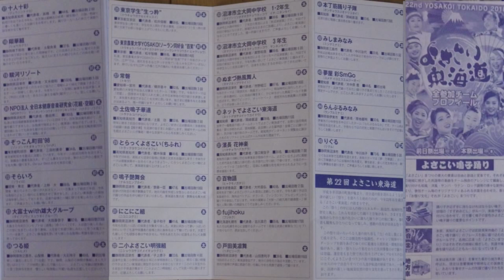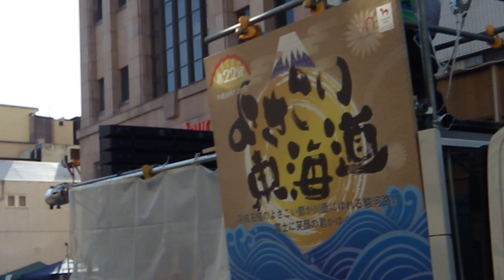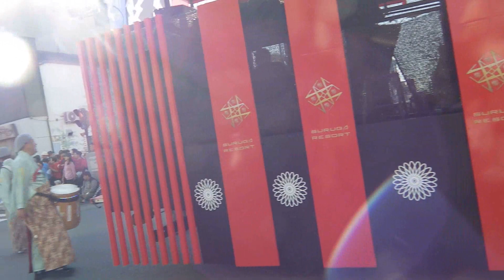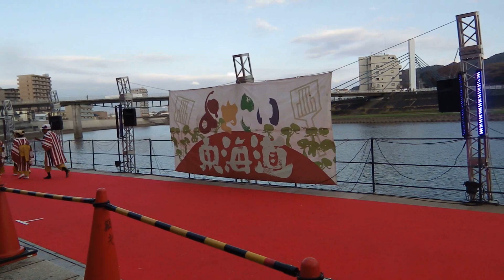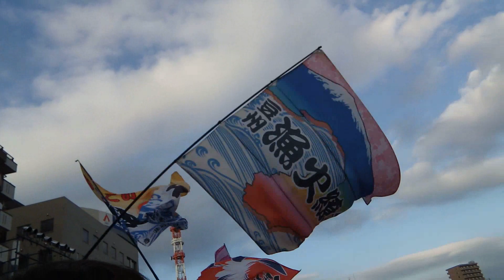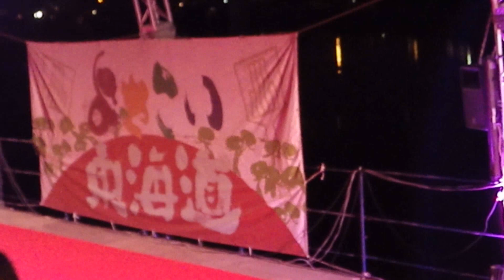2018_11_11沼津市 第22回よさこい東海道[本祭で45団体が魅せる華麗な舞い].wmv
最後の部分、狩野川演舞場で行なわれた、グランドフナールの最後の部分で、メモリオーバーになってしまったので、テープチェンジ(メモリーカードチェンジ)が入って、繋がらないところがありますが、ご了承下さい。